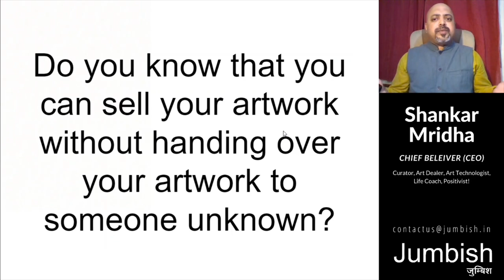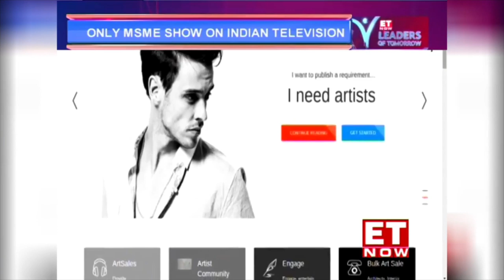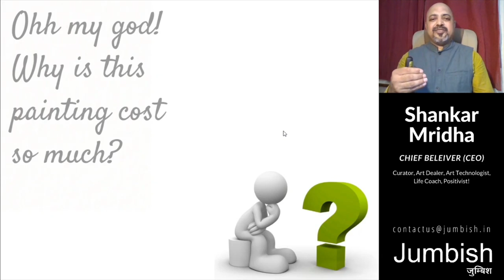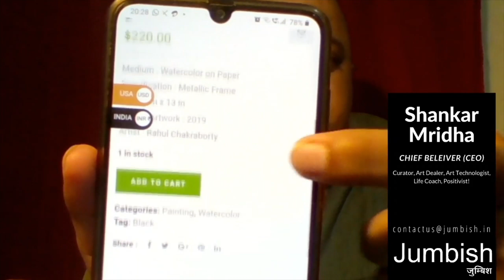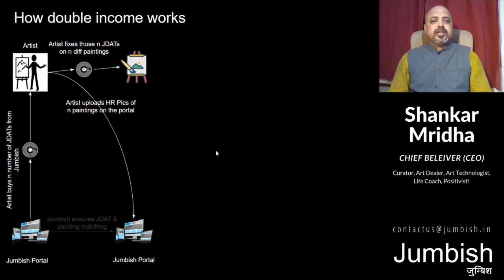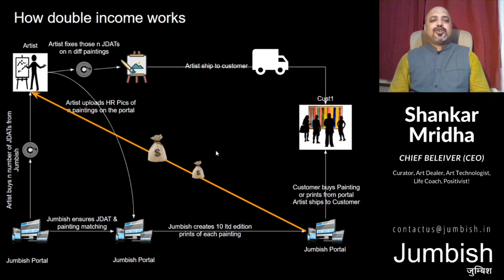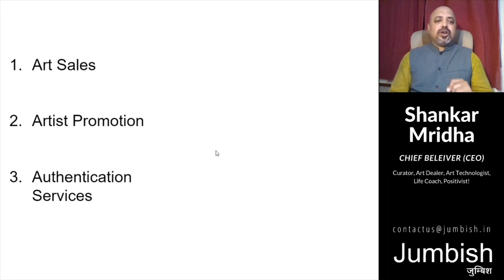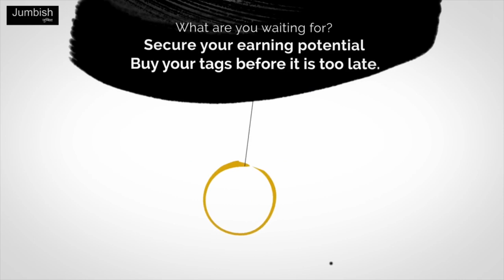Shankar Mridha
Lecture "Authenticate Art and sale"